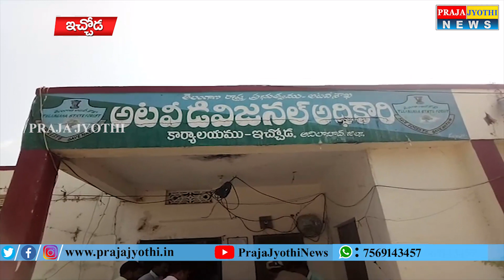ఆదిలాబాద్ చిరుత మృతి ఘటనలో కొత్త ట్విస్ట్ || Praja Jyothi News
New Twist In Leopard kill at Adilabad || Praja Jyothi News